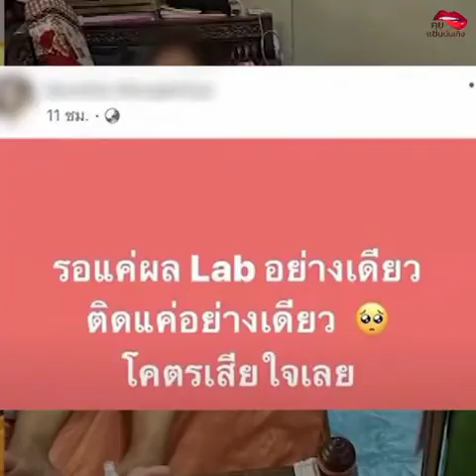ความสูญเสีย คนที่รัก จากโรคโควิด19